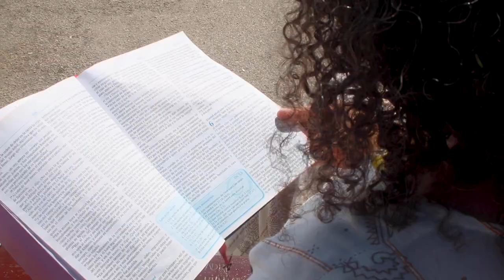Rescatada- Ivonne Novas y Francisca Santana ministerio Amor En Cristo